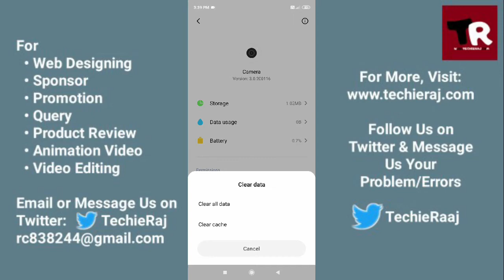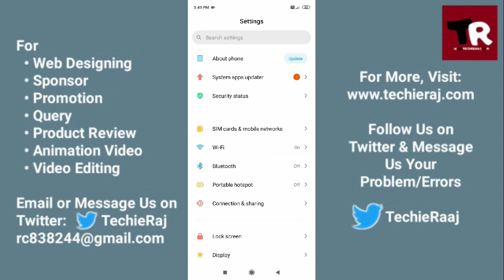Redmi Not e 5 & Pro Camera Black Screen Problem Solved